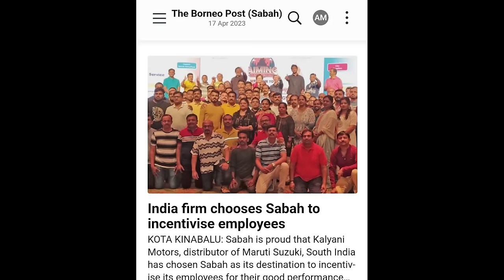"PROUD KALYANIAN" Hip-Hop Song on Kalyani Motors. "I am a Proud KalyaniaN" by Employees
"PROUD KALYANIAN" Song on Kalyani Motors by S N Shetty
"I am a Proud KalyaniaN"
Dance by Team Kalyani Motors Staff
Choreographer: Yatheesh
Lyrics: Vikram Shetty, S N Shetty, Prof Mayappa D